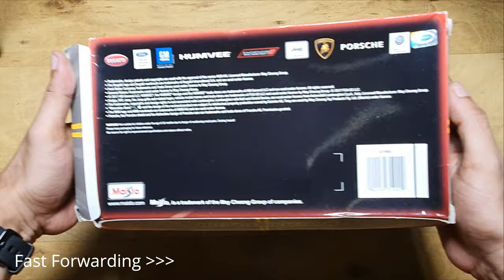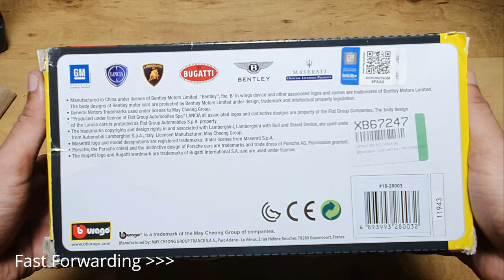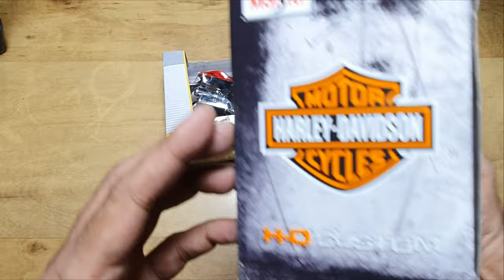7 in 1 Special Unboxing | Diecast Cars and Scaled Bike | Maisto |Bburago | 1:24 | 1:12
Hi,
In this video I have unboxed 7 different diecast, die-cast Scale model cars and bikes of 1:24, 1/24, 1:12. 1/12 size of brands like Bburago and Maisto.
This is a unboxing video.
The models that are unboxed:
1. Bburago Diecast 1:24 Scale Lamborghini Sesto Elemento Car
2. Maisto - Bugatti en Escala 1/24 Scale
3. Bburago Diecast 1:24 Scale Chevrolet Corvette C6R car
4. FlySky 1:24 Diecast XLG Rolls Royce Phantom
5. Bburago Diecast 1:24 Scale Citroen 15 CV TA (1938) Car
6. Maisto 2017 Harley Dadivson King Road Special Black Motorcycle 1:12 Scale
7. Maisto Ducati Mod Streetfighter S 1:12 Scale

you'll find everything hobby related, rc cars, monster trucks, supercars
Traxxas TRX-4 2021 Ford Bronco, Wltoys 124019, Losi LMT Monster Truck rc car, Arrma Infraction V2 rc cars, Losi Baja Rey 2.0 SBR rc car, Arrma Kraton EXB rc, Arrma Kraton rtr 6s V5 rc, Arrma Big Rock rc car, Traxxas Rustler 4x4 Brushed rc car, Traxxas Rustler 4x4 VXL Brushless rc cars, Team Associated RC10B74.1, Traxxas TRX4 Scale & Trail rc crawler, Traxxas Xmaxx 8s rc car